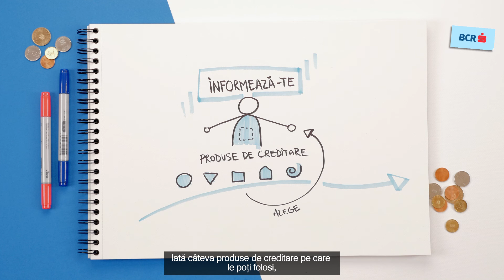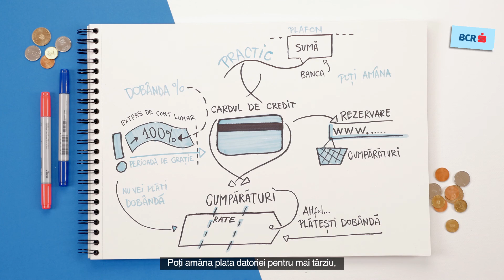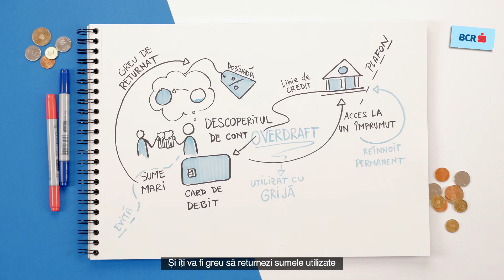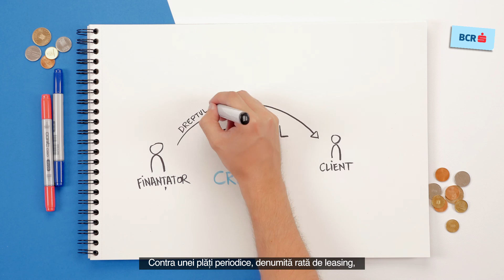Produsele de creditare pe care le poti folosi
Informeaza-te cu privire la produsele de creditare existente pe piata si alege-l pe cel potrivit pentru tine.
Iata cateva produse de creditare pe care le poti folosi, dar atentie, e important sa te informezi inainte si sa fii prudent atunci cand optezi pentru unul dintre ele.